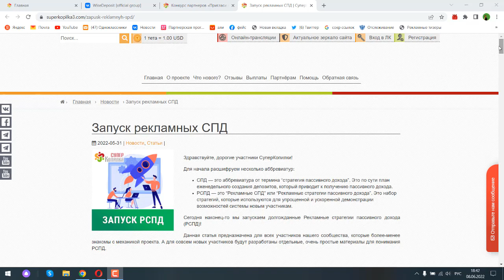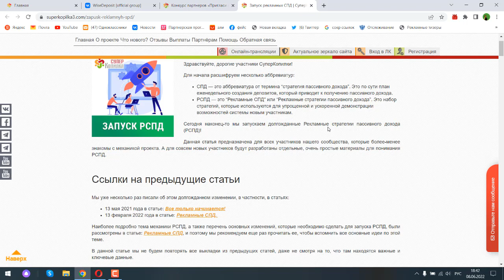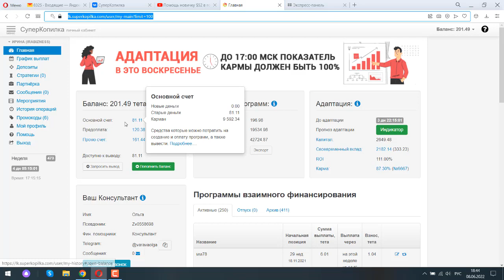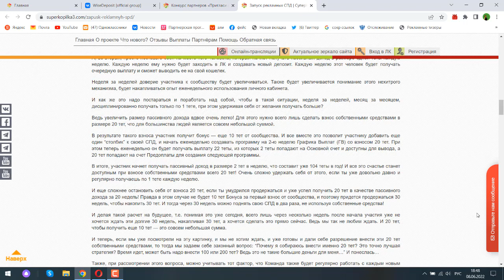Свершилось! Запуск РСПД В Суперкопилке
Теперь каждый новичок может получать по 1 тете в неделю абсолютно без вложений
А это значит 52 теты(1 тета равна 1 доллару) в год